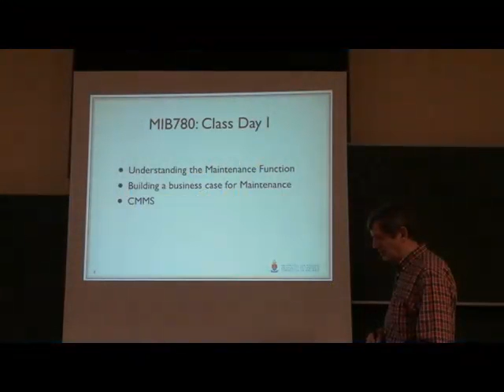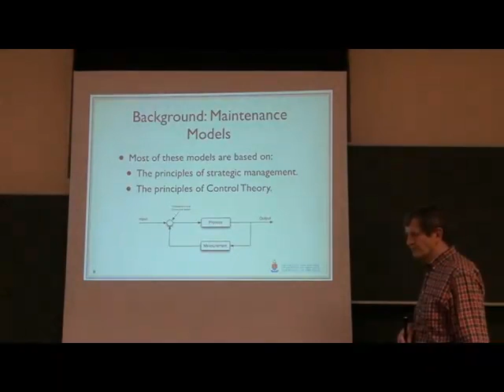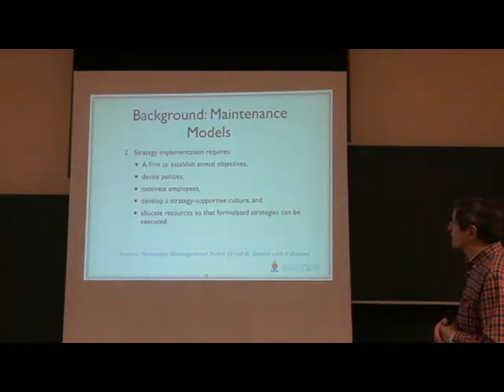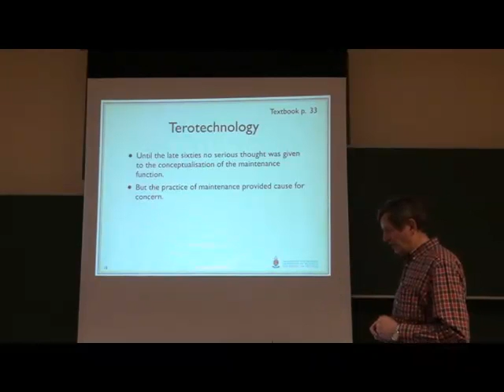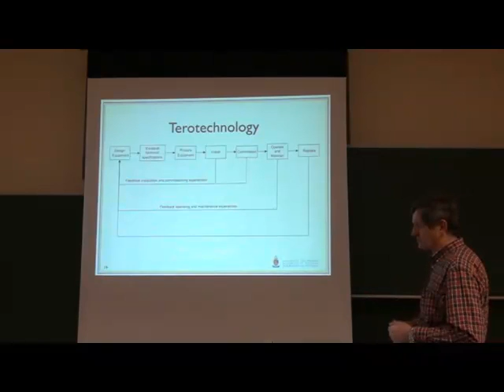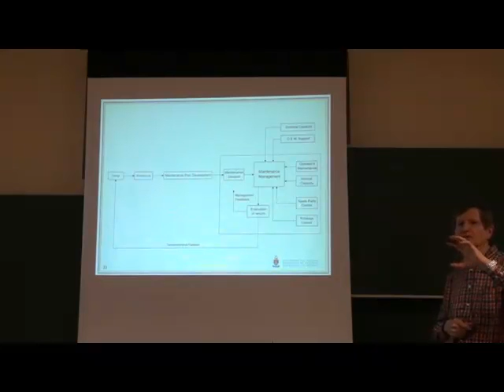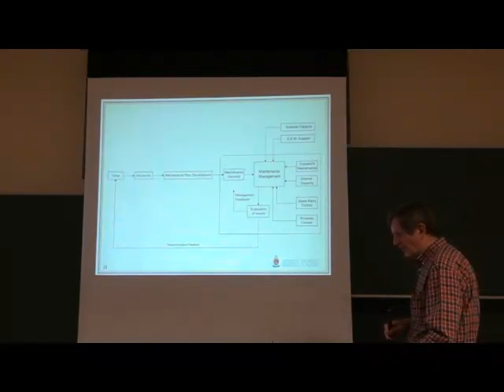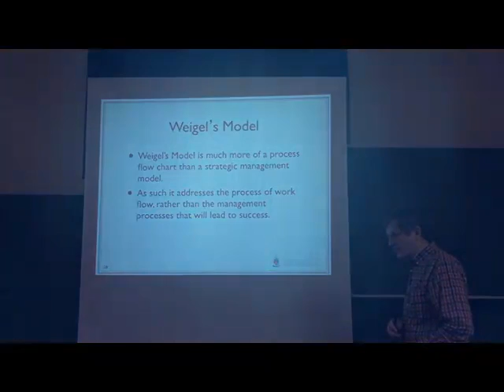Strategic Principles Part 1